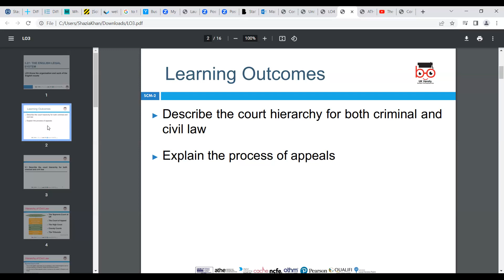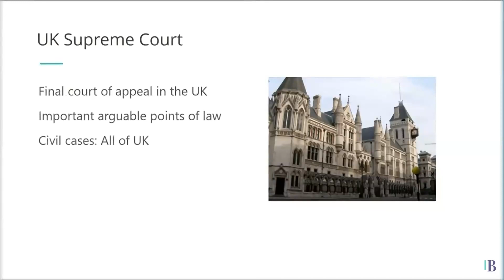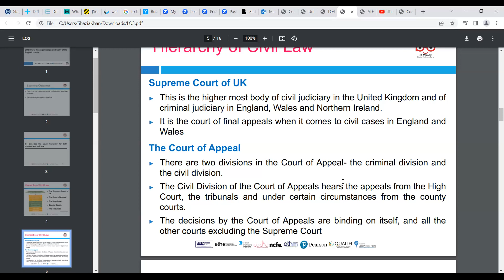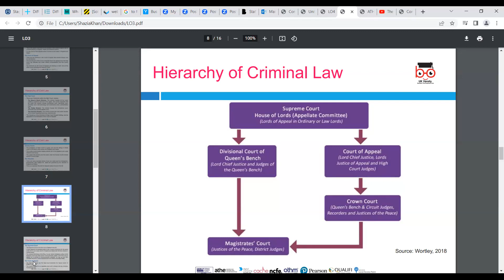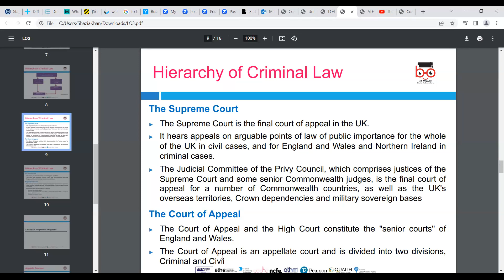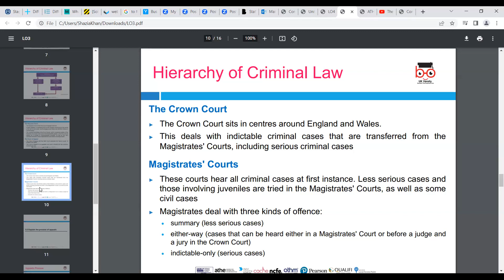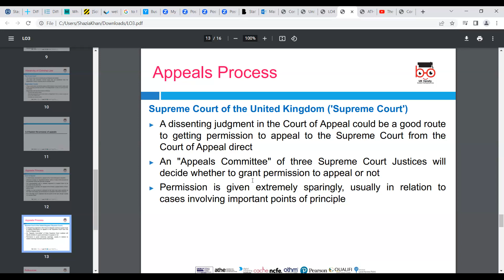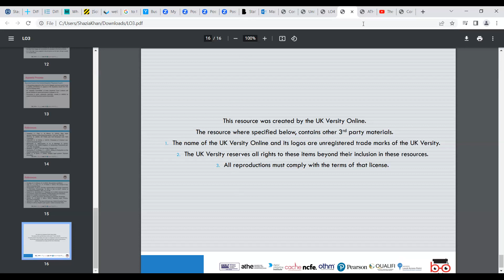ATHE L3 DiL-Unit-The English Legal System-LO3-(SK)